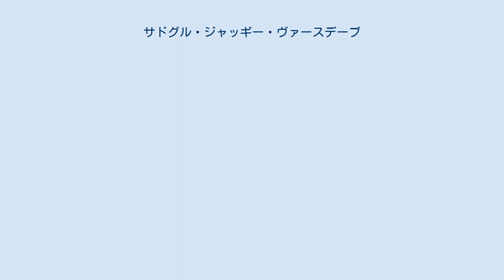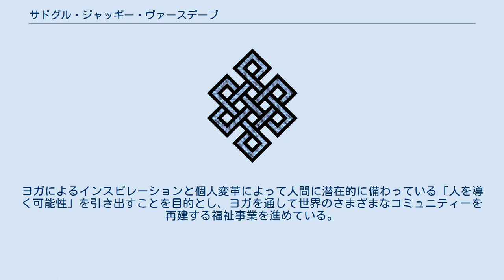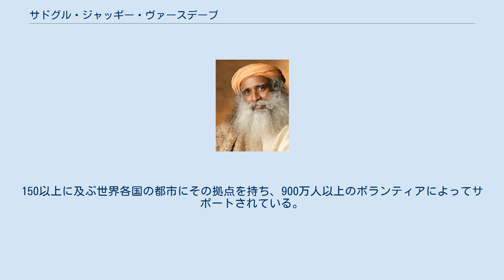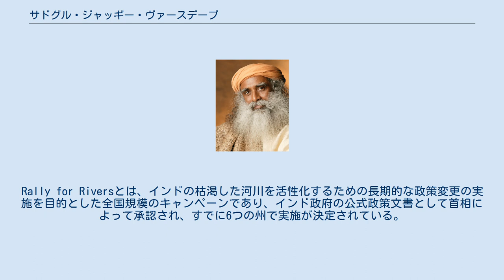サドグル・ジャッギー・ヴァースデーブ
サドグル・ジャッギー・ヴァースデーブ（1957年9月3日 - ）、別称サドグルは、インドのヨギ、神秘主義者、作家、そして詩人。
世界中でヨガのプログラムを提供する非営利団体イシャ・ファウンデーション（Isha Foundation）の創設者でもあり、大規模な人道的向上プロジェクトや環境修復活動などの幅広い分野でも活動をしている。
 サドグル・ジャッギー・ヴァースデーブ インドで最も影響力がある50人のうちの1人として名が挙がるサドグルは、世界の名高いフォーラムでの指導的発言者であり、ダボス世界経済フォーラムやスウェーデン・トールバーグ・フォーラム、オーストラリア・リーダーシップ・リトリートといった国際会議や、オックスフォード大学（英）、ロンドン・スクール・オブ・エコノミクス（英）、国際経営開発研究所（スイス）、スタンフォード大学（米）、ハーバード大学（米）、エール大学（米）、ウォートン大学（米）、マサチューセッツ工科大学（米）といった有名大学や機関でも講演を重ね、高く支持されている。
国連ミレニアム・ピース・サミットや世界平和会議でも使節を務めた経歴を持っており、2017年には霊性の分野での貢献を認められ、インドで最も誉れ高いとされる国民栄誉賞「パドマビブーシャン（Padma Vibhushan)」も受賞している。 サドグル・ジャッギー・ヴァースデーブは、1957年9月3日、南インドのカルナータカ州マイソールで4人兄妹の末っ子として生まれた。父親はインド鉄道の眼科医で、引越しの多い幼少期を過ごす。12歳の時にマラディハリ・スワミから一連のヨガのアーサナ（ポーズ）を教わる。
1日も欠かさずそのヨガを行い、およそ13年続けた結果それが花開き、とても深い経験につながったと彼は述べている。
 マイソールのデモンストレーション・スクールとマハジャナ・プレ・ユニバーシティ・カレッジを卒業した後、マイソール大学で英文学の学士号を取得する。
養鶏場や農園の経営、土木建築業で成功を収めるが、25歳となった1982年9月23日、チャームンディの丘を上って岩の上に座り、そこで神秘的な経験をする。
彼はその経験について、次のように述べている。
 そのときまで私の体と心は「自分」であり、世界はその外側にあるものだった。
しかし、何が自分で、何が自分でないのかが突然分からなくなった。
目はまだ開いていた。
それなのに自分が吸っている空気、自分が座っている岩、自分を取り巻く大気、すべてが「自分」になったのだ。
私は全てだった。
意識はあった。
しかし感覚がなくなっていた。
物事を識別する感覚が存在しなくなってしまったのだ。
正常な意識に戻ったとき、10分ほど時間が経ったようにしか感じなかったが、腕時計を見るとすでに夜の7時半だった。
ゆうに4時間半は経っていたのだ！昔も今も、私は涙もろくはない。
そんな25才の私がチャームンディの丘の岩の上にいたときには、熱狂的なエクスタシーにとらわれ、涙がとめどなく溢れてきた。
私のシャツは涙でびしょ濡れになってしまった。
そのときまでは「平穏で幸せになりたい」と思ったことはなかった。
ただ自由気ままに生きていた。
ビートルズとブルージーンズが流行した1960年代に育ち、ヨーロッパの哲学や文学を読んだ。
ドストエフスキー、カミュ、カフカなどなど…。
ところがあのとき岩の上で起きたことは、それまでとは全く違う次元の体験だった。
経験したことがない全く新しい感覚に襲われた。
未体験の、想像さえしなかった歓喜と至福。
私の頭の中の疑い深い自分はこう言う。
「ただ単に頭がおかしくなっただけじゃないか！」と。
しかしあの体験はあまりに素晴らしく、どうしても失いたくなかった。
あの午後、何が起きたのかは未だにうまく言い表せない。
あえて言うなら、こう表現するのがふさわしいかもしれない。
「私は登り、そして降りてこなかった。今に至るまで。」 この経験から6週間後、彼は自分のビジネスを当時のビジネスパートナーであった友人に任せ、神秘的な経験の洞察を得るために旅に出る。
約1年の瞑想の修行と旅の後、彼は自分の内なる経験を分かち合うためのヨガを教えることを決意する。
そして1983年、彼はマイソールで最初のヨガのクラスを実施する。
 イシャ・ファウンデーションとは、1994年にサドグルにより設立された100％ボランティアの手で運営されている国際的非営利団体。
ヨガによるインスピレーションと個...